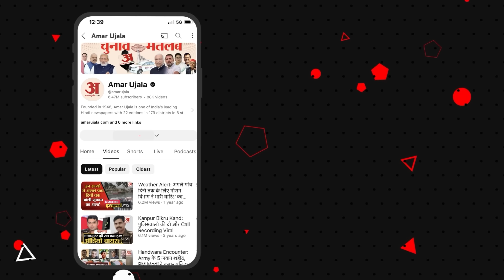Arvind Kejriwal Arrested: केजरीवाल की गिरफ्तारी पर Atishi ने कही ये बड़ी बात | Amar Ujala